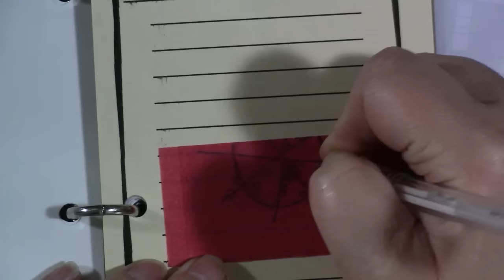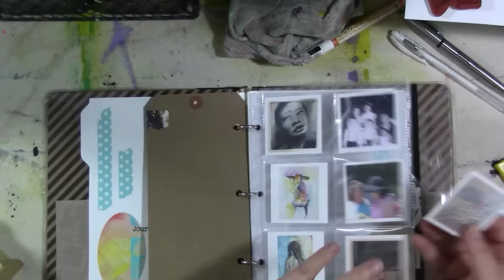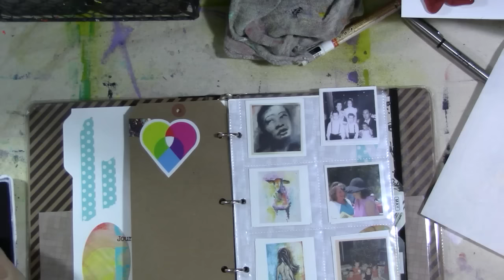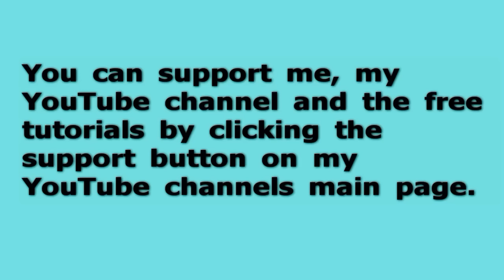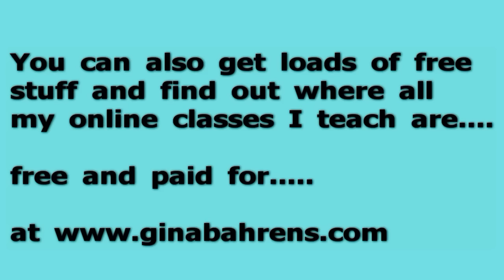Setting Up April In My Journal